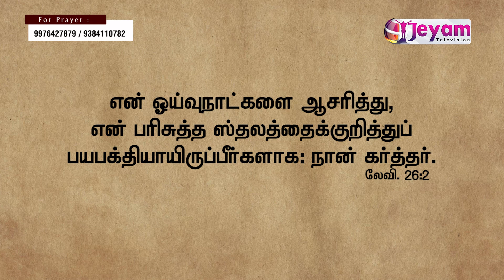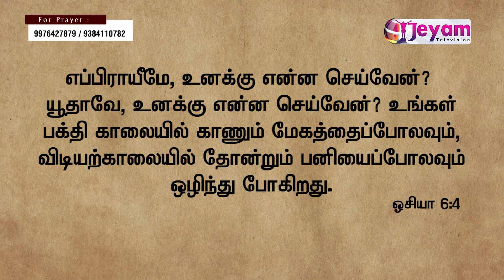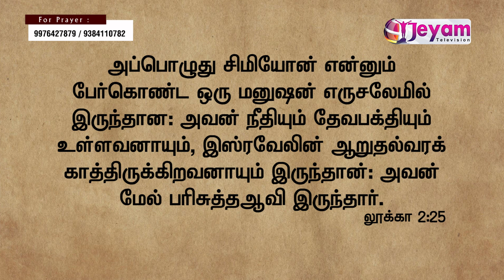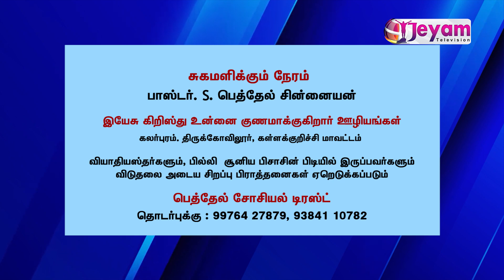Epi-69 | Pastor.S.Bethel Chinaiyan | Yesu Kirusthu Unnai Gunamakugirar Uzhiyam | Jeyam Tv